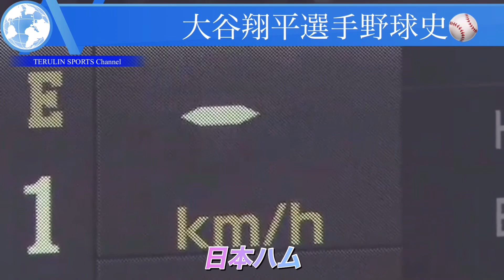【野球史】大谷翔平選手の野球史⚾️/リトルリーグ・花巻東・日ハム・MLB・WBC🏆までを一挙見👀【大谷翔平】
〜背景〜
🔸大谷翔平選手の野球史⚾️

地元・奥州平泉にゆかりある源義経の八艘飛び（はっそうとび）のイメージから「翔」と平泉の「平」を合わせて父・徹が「翔平」と命名。
バドミントンと水泳を習って基礎力を養い、後に野球をスタートする。

〜まとめ〜
🔸リトルリーグ
奥州市立姉体小学校3年時に水沢リトルリーグで野球を始め、全国大会に出場した。
奥州市立水沢南中学校時代は一関リトルシニアに所属し、ここでも全国大会に出場した。

🔸花巻東高校
中学3年時にセンバツ大会決勝に進出した花巻東高校のエース、菊池雄星に憧れ、同校へ進学。
「日本一になる」「日本人最速となる160kmを記録する」「ドラフトで菊池雄星を越える8球団から1位指名を受ける選手になる」ことを目標に掲げた。MLB移籍後（2019年時）も「僕にとって雄星さんは特別な存在」と語っている。

🔸日本ハム
憧れを抱いていたダルビッシュ有選手が着用していた背番号『11』に決定。
投手と打者の『二刀流』育成プランなどを提示された。結果的に大谷翔平選手は日本ハム入団を表明した。

2017年12月9日にロサンゼルス・エンゼルスと契約合意に至ったと発表された。
同日に球団側も大谷翔平選手の獲得を表明し背番号は『17』と発表された。
翌10日にマイナーリーグ契約を結び、ルーキー級アリゾナリーグ・エンゼルスに配属され、本拠地のエンゼル・スタジアム・オブ・アナハイムで入団記者会見が行われた。

🔸WBC2023
1月6日に野球日本代表監督の栗山英樹から第5回WBCの日本代表の一部メンバーが先行発表され、代表入りが正式に決まった。
侍ジャパン🇯🇵を世界一に導きプールB MVP並びにファイナルMVPの偉業を達成した。

免責事項 - 使用されているクリップはすべて 野球 のものです。すべてのビデオは、YouTube の無料使用ガイドラインに従って編集されています。

NCSの楽曲を使用しております。